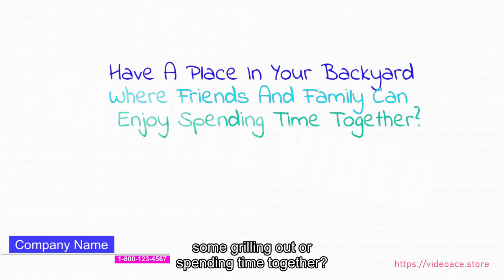Deck Company - Whiteboard & Subtitles